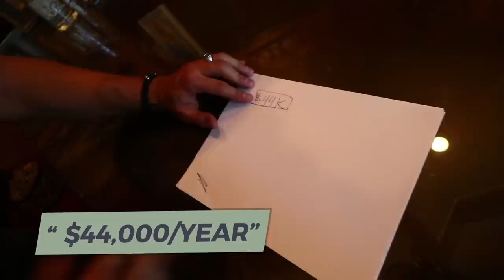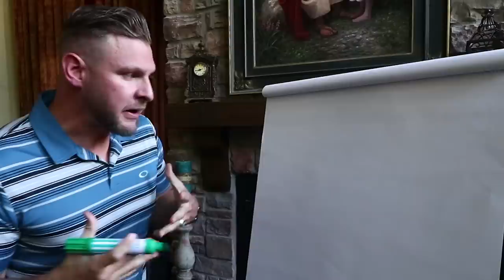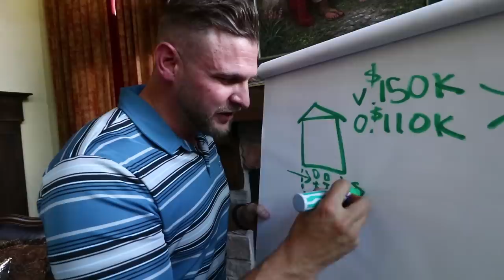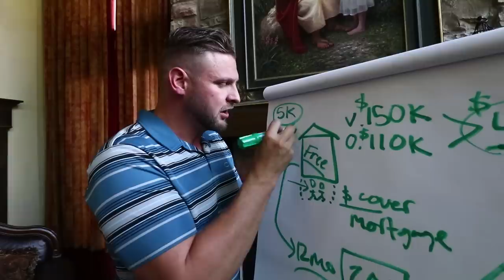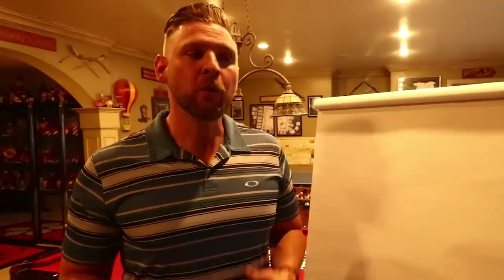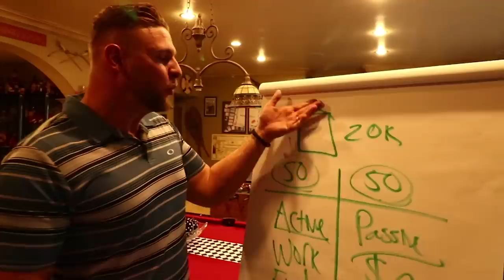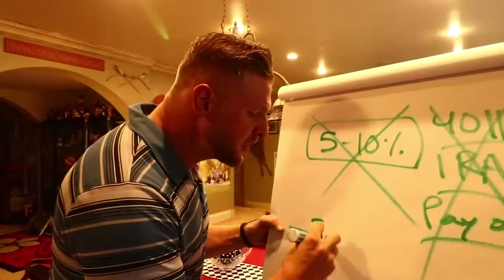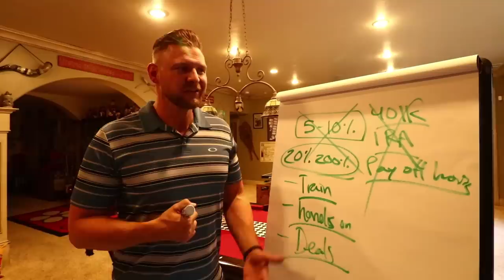How To Invest Your Money In Your 20s